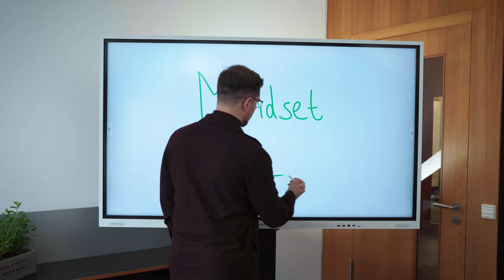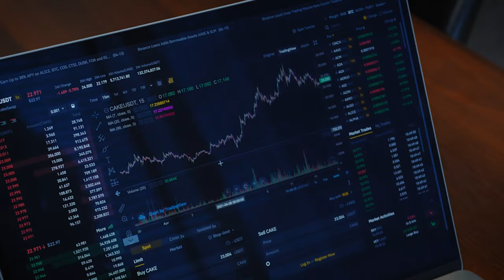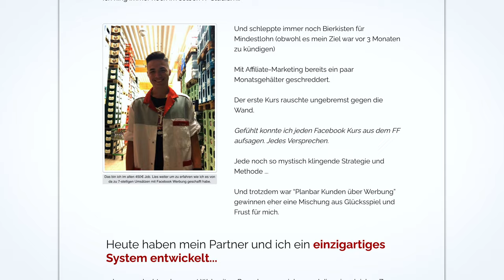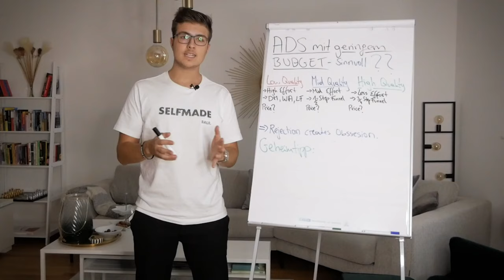Die Nick Geringer Story (Doku)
Seit 2017 coache ich Anfänger sowie erfahrene Marketer im "Social Media Agentur Academy" Programm und helfe ihnen dabei, ihre eigene Social Media Agentur aufzubauen, sowie dafür Kunden zu gewinnen. Wenn du mehr darüber erfahren oder selbst zum Social Media Profi werden möchtest:

NG.🍀